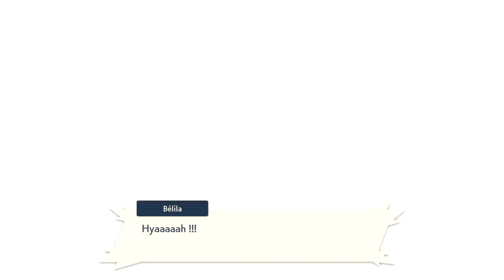Pokémon Legends Arceus - Passer de Dresseur à Chercheur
Bien le bonjour à tous o/

Nous voici de retour pour. vous connaissez la suite. Aujourd'hui cependant, nous vous proposons le premier épisode d'une série de vidéo que nous avons mis longtemps à mettre en place. Nous ouvrons le bal avec Légendes Pokémon Arceus.

Merci pour votre visionnage, en espérant vous revoir vite, mais le plus tard possible o/

CREDIT
Lucah - Born of a Dream : Fait maison !
Et pleins d'autres vidéos qui sont détaillées dans la description de notre vidéo sur Pokémon en tant que licence.